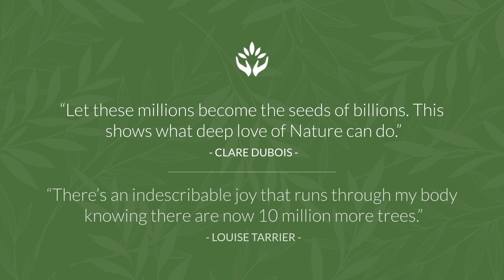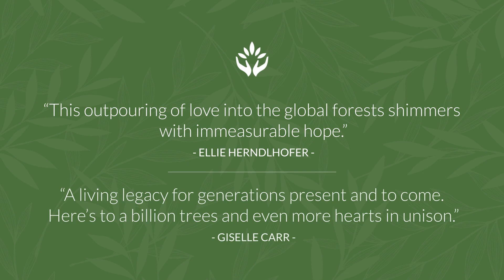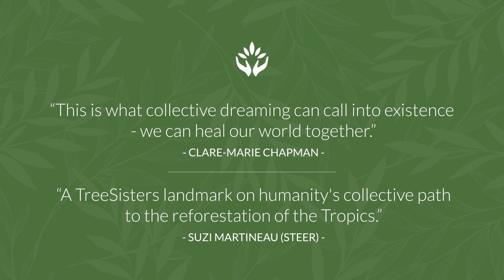Celebrating 10 Million Trees!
10 million trees! What an incredible milestone to reach! We are so proud and deeply appreciative of each and every treesister around the world who has ever given for the trees. This achievement is yours, we have all done this together by stepping into intentional community. Thank you!

To help us get to the next 10 million trees ~ donate to TreeSisters